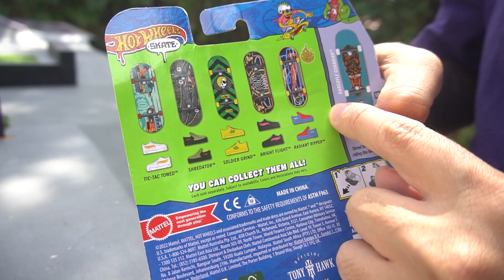FINGERBOARD OLD SCHOOL HOTWHEELS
Hotwheels Fingerboard OldSchool Tony Hawk Gargoyle Guardian.. Um formato bem diferente e vem com os mini tênis junto, confiram as comparações de manobras com eles e sem os tênis!

Para mais informações Sobre Skatenation

Urban Sports

- SKATE